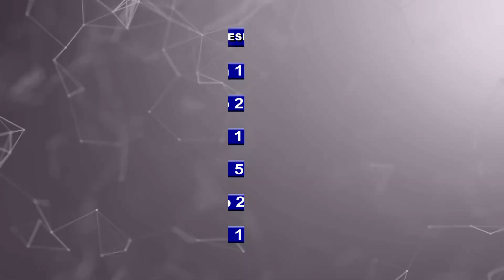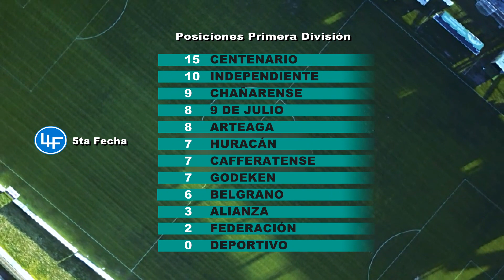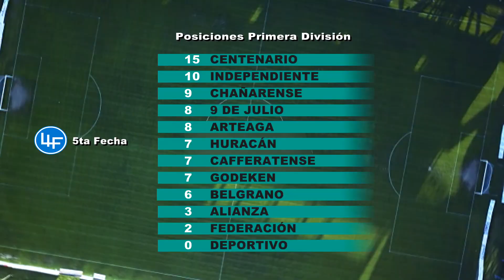Centenario vs 9 de Julio y toda la info de la 5ta fecha de la InterProvincial